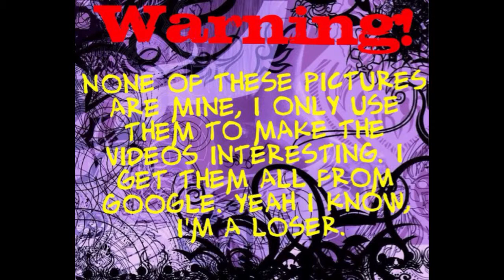Fiona and Marshal Lee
Just having some fun, haven't made a video in awhile